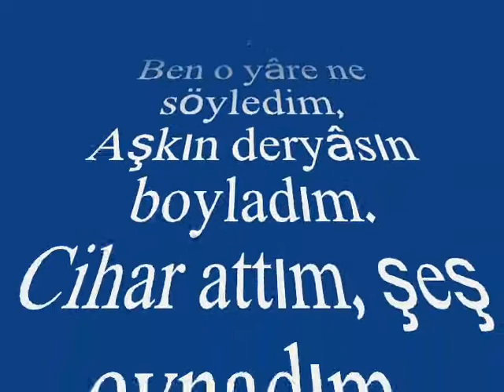Sabite Tur GÜLERMAN-Bî Vefa Bî Çeşm-i Bîdât (GÜLİZAR)R.G.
SOLİST:
*SABİTE TUR GÜLERMAN*
VİDEOYU YAPAN
*RECEP GAYRETLİ*
GÜFTE: ---
BESTE: İSMAİL DEDE EFENDİ
USUL: AKSAK
MAKAM: GÜLİZAR
Bî Vefa Bî Çeşm-i Bîdât
Ne yaman aldattı beni.
Ben sînemi nişan diktim,
Gamzesiyle vurdu beni.
Ben o yâre ne söyledim,
Aşkın deryâsın boyladım.
Cihar attım, şeş oynadım,
Yine felek yendi beni.